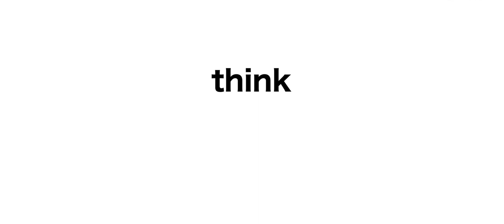This video will not reach 1M views